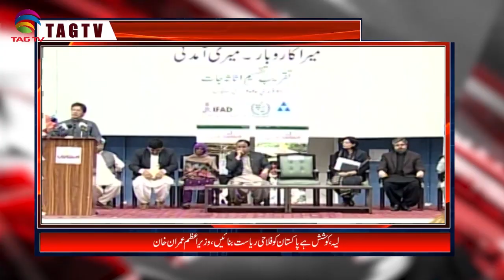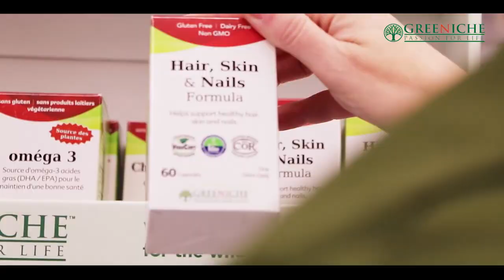TAG TV Pakistan Bureau News Bulletin with Kokab Farooqui - February 21, 2020